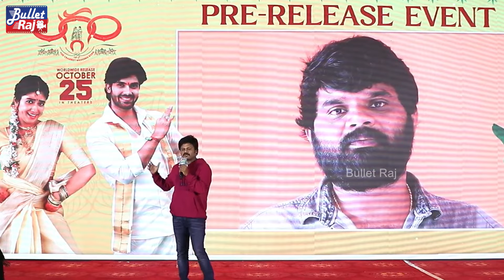పక్క నేషనల్ అవార్డు - Sapthagiri Speech About LAGGAM Movie || Pre Release || Rajendra Prasad || BR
Actor Sapthagiri Speech At Laggam Movie Pre Release Event - Rajendra Prasad - Rohini - Sapthagiri - Bullet Raj.
పక్క నేషనల్ అవార్డు - Sapthagiri Speech About LAGGAM Movie || Pre Release || Rajendra Prasad || BR ( Bullet Raj )